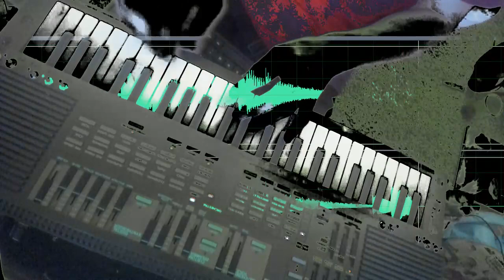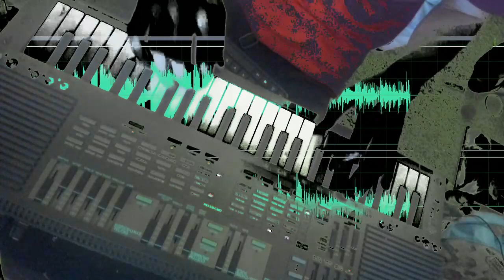‎Monday, ‎July ‎24, ‎2023, ‏‎2:21:03 AM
just jamming on one of my portasounds